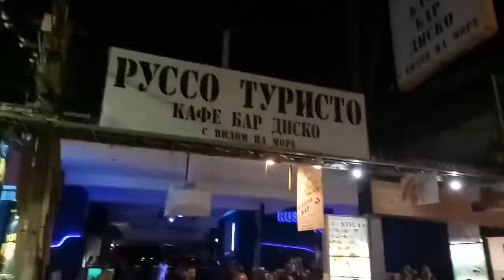russo turisto, Руссо Туристо!